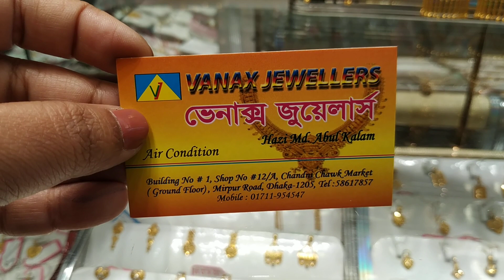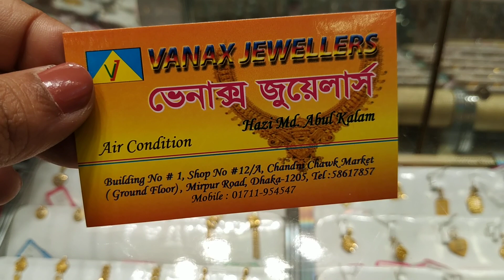কমেছে স্বর্ণের দাম/কম খরচে সোঁনার ঝুলানি কানের দুল কালেকশন/SOLID GOLD EARRING SET PRICE.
সোনার_দুল/FAMILY_AND_FRIENDS.